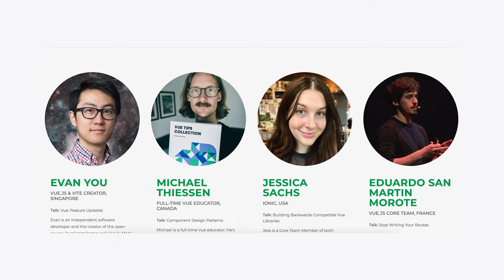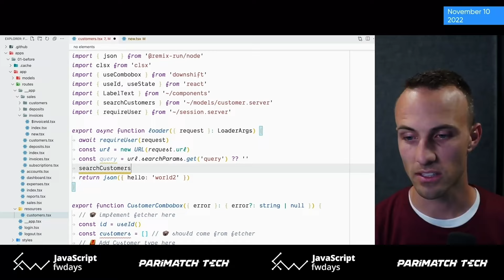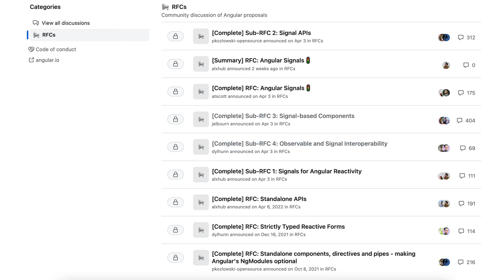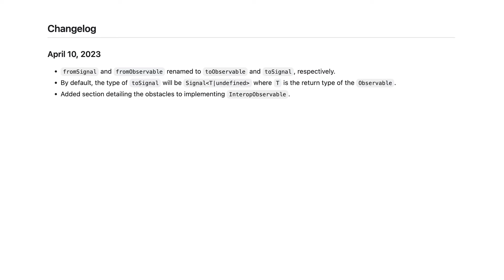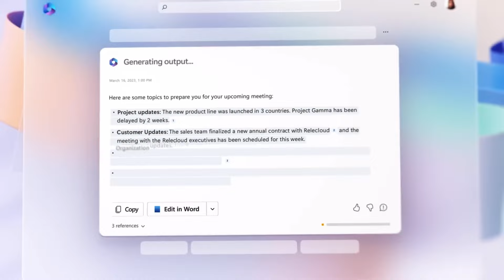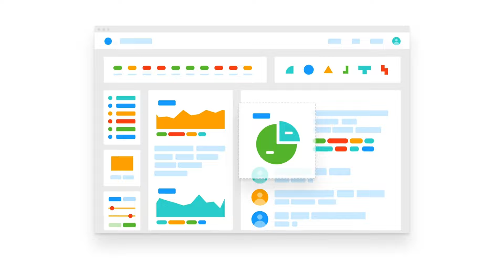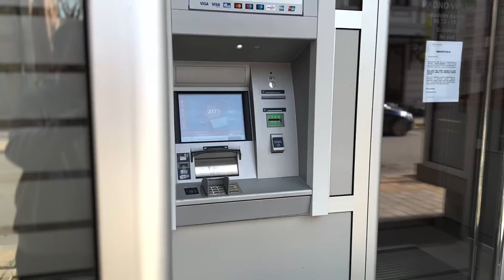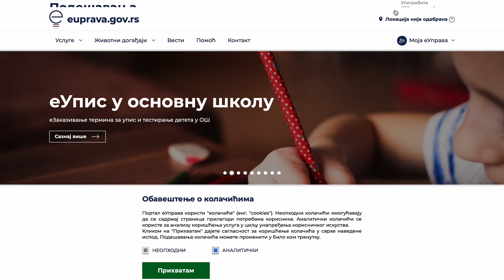30'dev - Kome su programeri postavili barijere?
30'dev -
Pristupačnost na Internetu je oblast koja se bavi omogućavanjem ljudima sa različitim sposobnostima da pristupaju i koriste internet, uključujući osobe sa invaliditetom, starije osobe, osobe sa slabijim vidom, sluhom ili motoričkim sposobnostima, osobe sa niskim obrazovanjem ili digitalnom pismenošću, kao i one koji koriste različite uređaje i tehnologije za pristup internetu.

0:00 Intro
0:38 Novosti u svetu software development-a
11:57 Kako je biti programer u Banja Luci?
17:29 Tema: Kome su programeri postavili barijere?
25:41 Šta o temi misle naši sagovornici iz Banja Luke?
26:47 Prilog o pristupačnosti na Internetu
30:29 Odjava / Credits